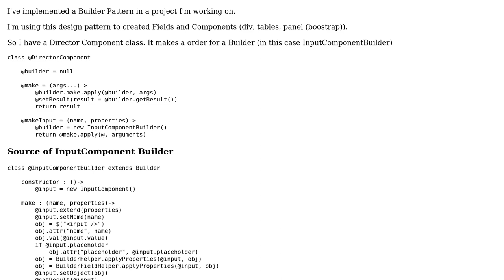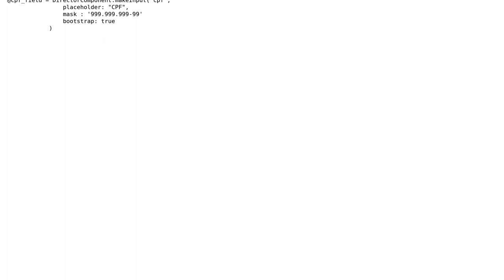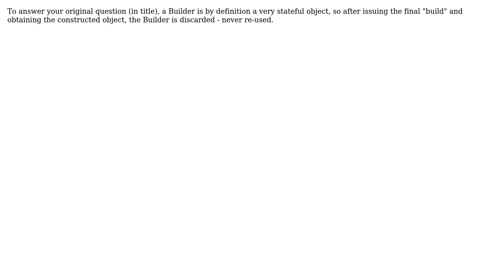When do I reuse or create a new Builder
With thanks & praise to God, and with thanks to the many people who have made this project possible! | Content (except music & images) licensed under CC BY-SA | Music | Images & others | With thanks to user Nick Alexeev user Guilherme Soares user Cornel Masson and the Stack Exchange Network Trademarks are property of their respective owners. You are responsible for your own actions.